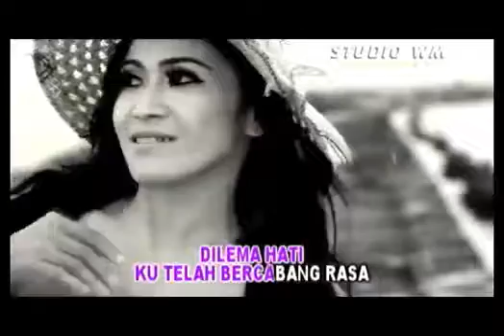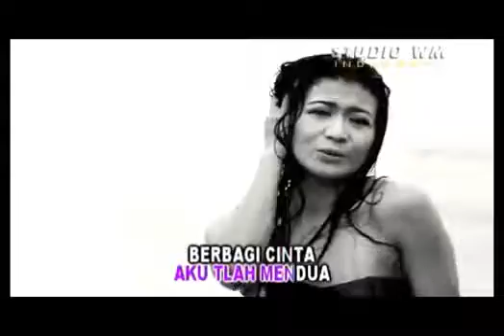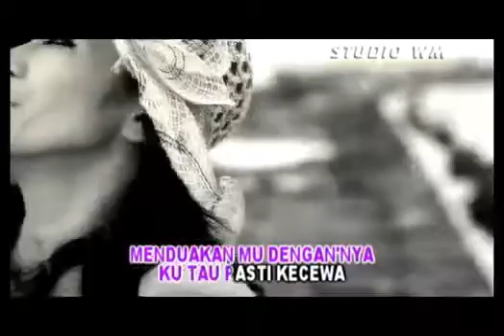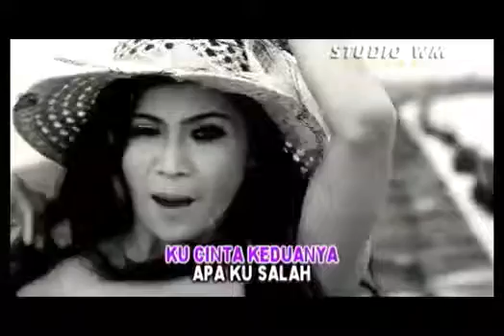DILEMA CINTA anggi wm lagu dangdut terbaru 2015 Clip Prod STUDIO WM INDRAMAYU